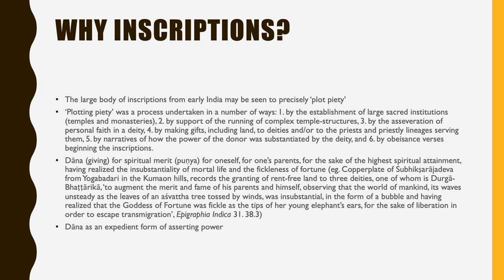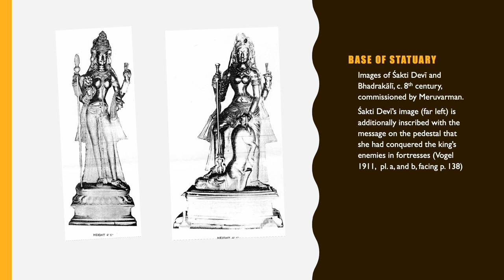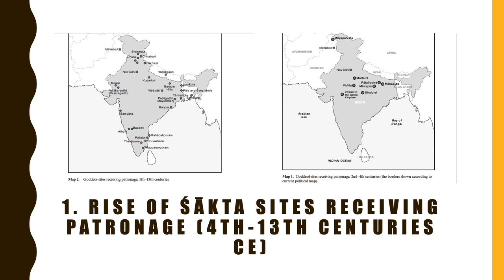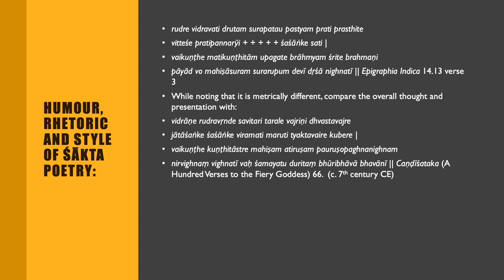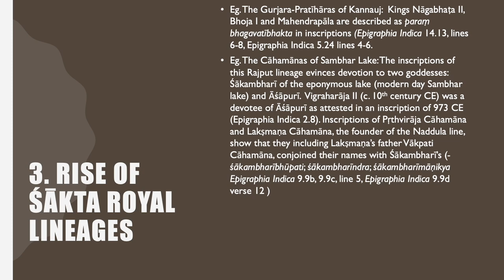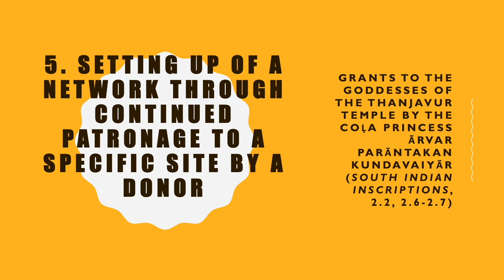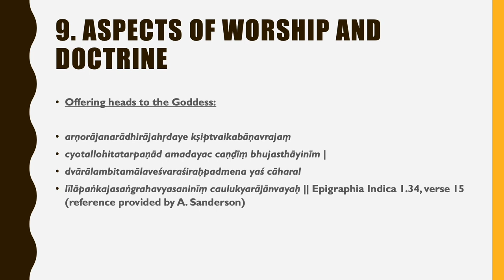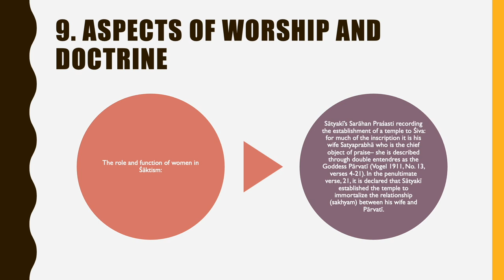Dr Bihani Sarkar - Assessing medieval Śākta history in the light of Indian inscriptions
Lecture by Dr Bihani Sarkar
"Assessing medieval Śākta history in the light of Indian inscriptions"

In studies of religious history in early India, inscriptions have sometimes been overlooked as conveying ‘mundane’ information about secular aspects of religion considered unimportant. Religious texts, philosophical and liturgical, and practices, on the other hand, have received comparatively greater interest as vehicles of doctrine, mythology and tradition. In recent years, scholarship on Indian religions has begun to show the importance of inscriptional material for a more precise historical and conceptual understanding of Indian religious traditions from the ‘early medieval’ period, Śaivism, Vaiṣṇavism, Tantric Buddhism and Śāktism. Not only do these pieces of material history offer basic information needed for the construction of any historical argument, such as dates, names, and places, but they can reveal wider conceptual and political narratives. How were deities conceived and described? How did temples grow powerful? How did local deities grow powerful? Why were donors making grants? Who were the donors? What rituals were performed for the recipient deities? Which were the important devotee-lineages? And much more.

This lecture focuses on the historical insights epigraphical evidence offers for our understanding of the development of the Goddess’s worship. Between the 7th and the 13th centuries CE, many epigraphs, etched on copper or stone slabs, on cave-temple entrances, or on the bases of statuary, were commissioned by subcontinental rulers and communities, which formalized grants to powerful forms of the Goddess and asserted devotion to them. These sources attesting Śākta piety plot the process of patronage of the Goddess cult, the consolidation of political authority through such patronage, strategies involved in the formation of kingdoms, who the worshippers of the Goddess were, modes of her worship and the chief geographical centres of her influence.

Dr Bihani Sarkar: is Lecturer (Hourly-Paid, fixed term) in Religious Studies: Hinduism and Buddhism (University of Winchester), Associate Faculty Member of the Oriental Institute (University of Oxford), and Research Member of Common Room, Wolfson College (University of Oxford). Bihani’s publications include Heroic Shāktism: The Cult of Durgā in Ancient Indian Kingship, (Oxford University Press, 2017) and Classical Sanskrit Tragedy: the concept of suffering and pathos in Medieval India (Bloomsbury, forthcoming 2021).